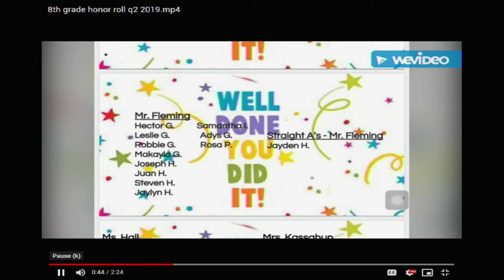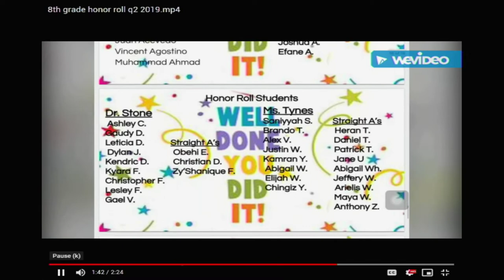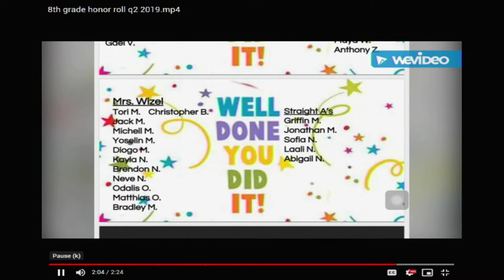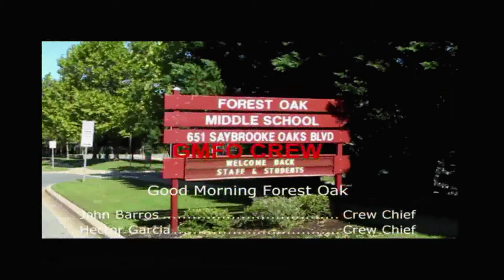2020 02 10